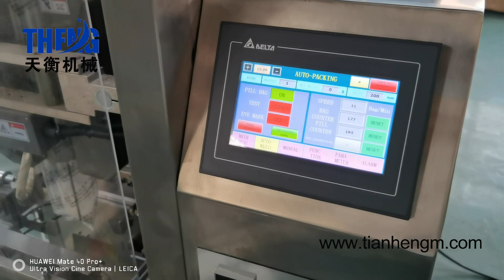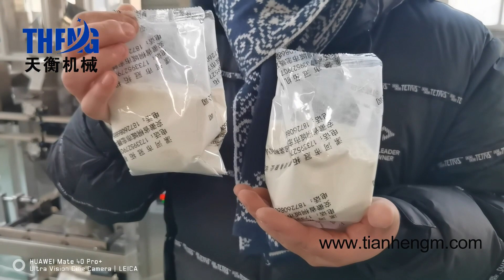Protein milk coffee powder filling machine, Vertical Powder packing machine